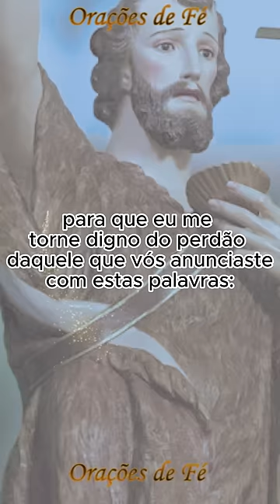Prece a São João Batista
Vamos orar juntos.